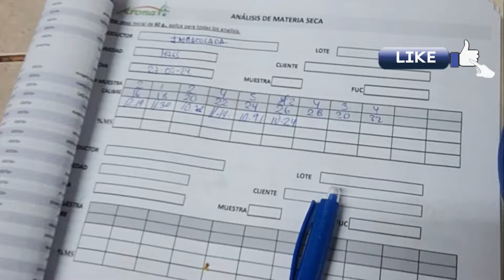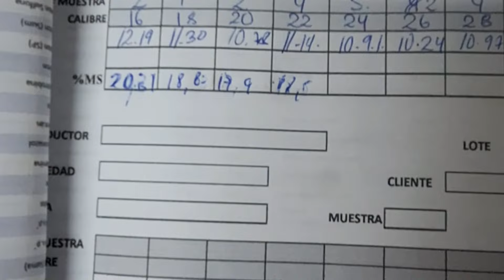Materia seca en aguacate palta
Paso a paso el proceso de medición de materia seca en palto
También puedes ver:
Denle Like